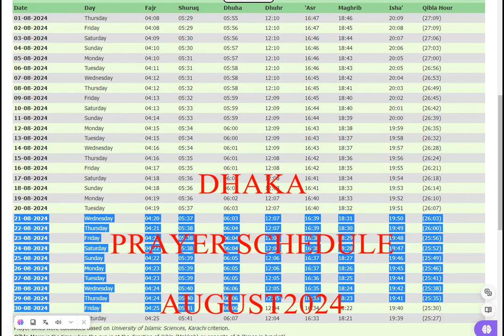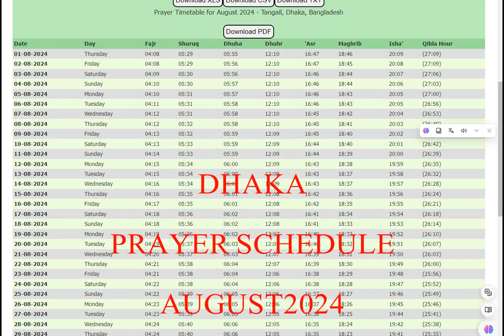DHAKA PRAYER SCHEDULE AUGUST 2024 | BANGLADESH NAMAZ SCHEDULE AUGUST 2024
Prayer Schedule August 2024
 salat time dhaka,namaz time dhaka,maghrib time dhaka,fajr time dhaka,prayer time dhaka,ishraq ki namaz ka waqt

Prayer times for DHAKA BANGLADESH, Pakistan  August  2024.
Dhaka Bangladesh Prayer Timing AUGUST 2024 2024 | Dhaka Bangladesh Prayer Time Today ...
Dhaka Bangladesh Prayer Timing AUGUST 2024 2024| Dhaka Bangladesh Prayer Time
Namaz Calendar Dhaka Bangladesh | Namaz Time Dhaka Bangladesh | Prayer Times ...
Dhaka Bangladesh Prayer Timing AUGUST 2024 | Dhaka Bangladesh Prayer Time Today ...
Prayer times for Dhaka Bangladesh, Pakistan AUGUST |Prayer times ...
Prayer times for Dhaka Bangladesh, Pakistan AUGUST 2024 |Prayer ...

zuhar in Dhaka Bangladesh
dhuhar namaz timing or asar
prayer in Dhaka Bangladesh
magrib
ishah
Prayer time in pakistan
namaz time in Dhaka Bangladesh
prayer times islam
fajar
Namaz Timing
magrab
Namaz Calendar
Namaz Timings
Dhaka Bangladesh Prayer Timings
timetable of prayers
Today prayer timing
Top city of Pakistan
namaz calendar
namaz time
fajar ki azan ka time
azan fajr time in lDhaka Bangladesh
ajr prayer time in Dhaka Bangladesh
sun rise
Dhaka Bangladesh
Dhaka Bangladesh namaz time
namaz time today
today namaz timings
Dhaka Bangladesh fajr time today
namaz time
maghrib time in Dhaka Bangladesh
today fajr time in Dhaka Bangladesh
today fajr time
today prayer time in Dhaka Bangladesh
today prayer time
fajar ki namaz ka time Dhaka Bangladesh
fajar ki namaz ka time in Dhaka Bangladesh
namaz timing Dhaka Bangladesh 2024
Dhaka Bangladesh namaz timing 2024
Dhaka Bangladesh namaz fajr time
Dhaka Bangladesh mein fajar ki azan ka time
namaz fajr time in Dhaka Bangladesh
Dhaka Bangladesh mein fajar ki azan ka waqt

PEOPLE AUGUST 2024 SEARCH

magrib
ishah
prayer times islam
fajar
Namaz Timing
magrab
Namaz Calendar
Namaz Timings
timetable of prayers
Today prayer timing
namaz calendar
namaz time
sun rise
Dhaka Bangladesh

magrib
ishah
prayer times islam
fajar
Namaz Timing
magrab
Namaz Calendar
Namaz Timings
timetable of prayers
Today prayer timing
namaz calendar
namaz time
sun rise